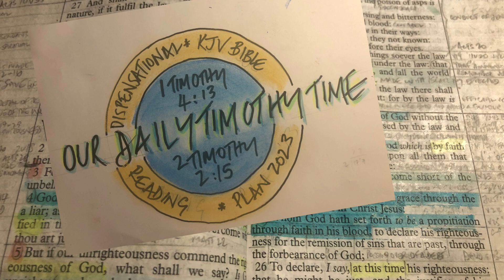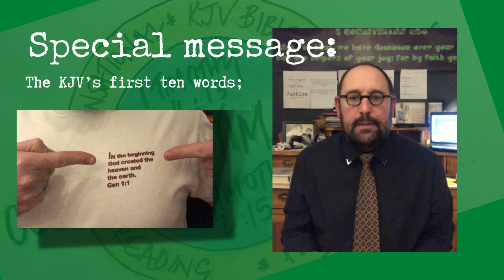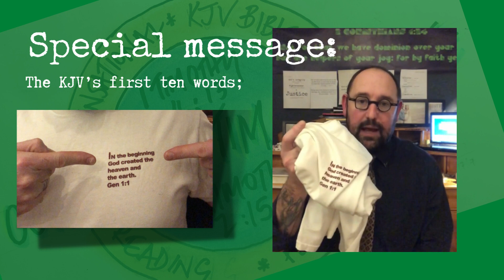Our Daily Timothy Time, Ep 333, genesis 1v1, kjv, midacts9, dispensationalism, mans philosophies,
MARIANNE MANLEY's commentary on 1 Corinthians Rightly Divided;

JOEL HAYES has a book out called EMPOWERED BY HIS GRACE that you need to get hold of check this

BRYAN ROSS has some books out that are worth your time. Check out the website to purchase your own copies

Looking for a mid-Acts grace assembly near you?